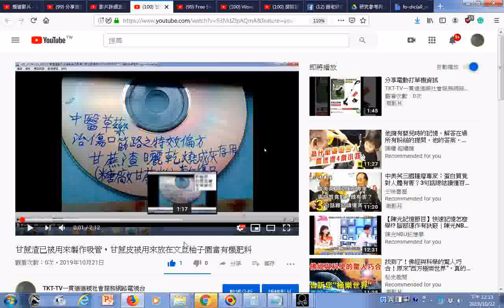瀏覽 甘蔗渣已被用來製作吸管，甘蔗皮被用來放在文旦柚子園當有機肥料